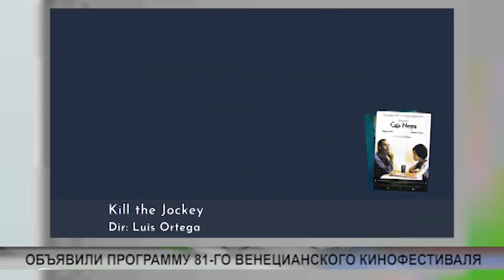NEWS JUL24 2